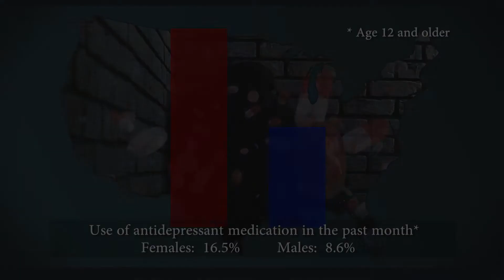FF antidepressant medication Aug 2017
Fact or Fiction - The use of antidepressant medication is more common among women than men